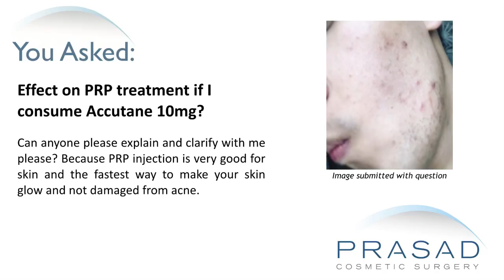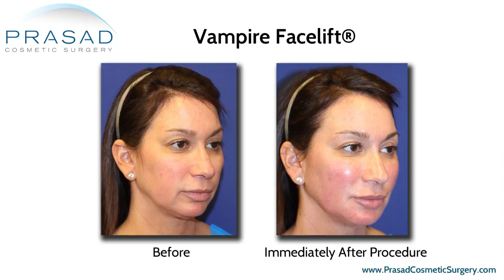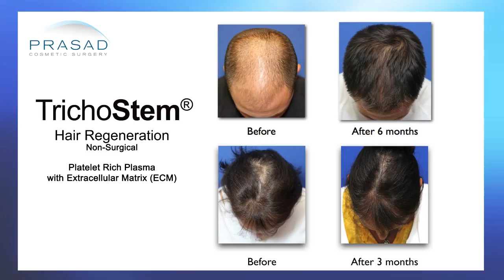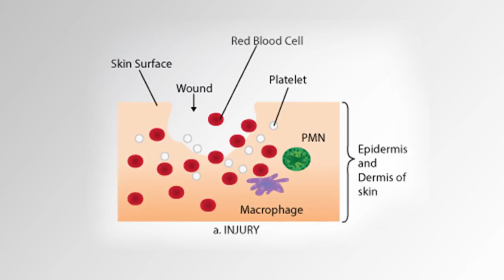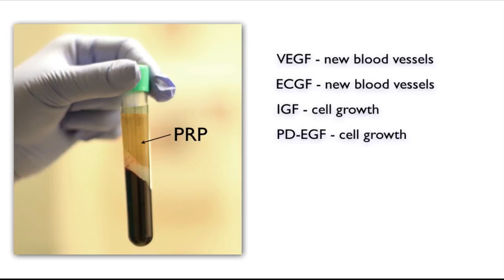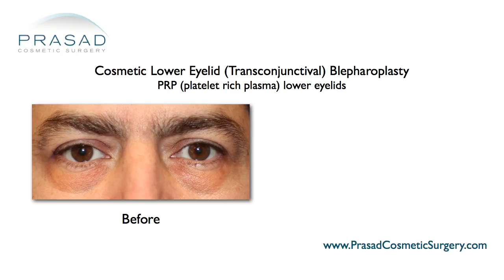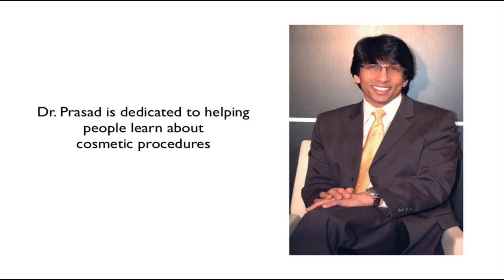Why People on Accutane for Acne Treatment Should Stop the Drug Before PRP and/or Microneedling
A man has been taking 10mg of Accutane for less than a month for his acne. He wants to undergo PRP injections but wants to know if there could be any side effects.

New York oculoplastic and reconstructive surgeon Amiya Prasad, M.D. discusses his concerns in this video, and explains how it is more advisable to wait and allow the effects of Accutane to settle before pursuing further treatment with PRP:

0:48 — Dr. Prasad details his background training in cosmetic oculofacial plastic and reconstructive surgery, as well as his experience as a facial rejuvenation specialist

1:38 — Dr. Prasad discusses what Accutane is, what it does, and how it can cause scarring

4:01 — The role of platelet-rich plasma in wound healing and skin quality improvement

4:54 — The difference when administering PRP via injection and microneedling

5:15 — Dr. Prasad’s recommendation